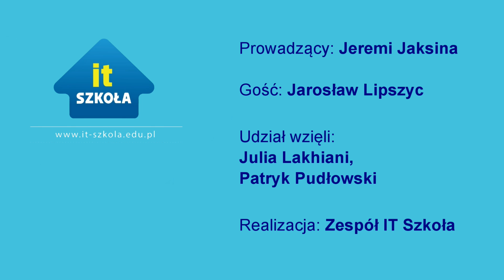"Własność intelektualna" - Prawo autorskie cz.3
W kursie e-learningowym "Własność intelektualna" zostały szczegółowo omówione zagadnienia z zakresu prawa autorskiego. Do pracy nad kursem zaprosiliśmy Prezesa Fundacji Nowoczesna Polska Pana Jarosława Lipszyca. Materiał edukacyjny składa się z trzech części. W części pierwszej zostały szczegółowo omówione podstawowe pojęcia związane z prawem autorskim. Część druga odnosi się do zagadnień nieodłącznie związanych ze stosowaniem prawa autorskiego. Natomiast w części trzeciej omówiono kwestie związane z korzystaniem z utworów.